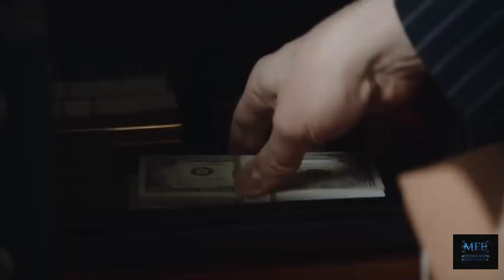Daliand - Promo Video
Daliland - Promo Video
The movie is now playing everywhere!
Watch on Apple TV, Amazon Video, Google Play Movies, YouTube, Vudu, Microsoft Store, Redbox!
Salvador Dali’s greatest creation was himself!